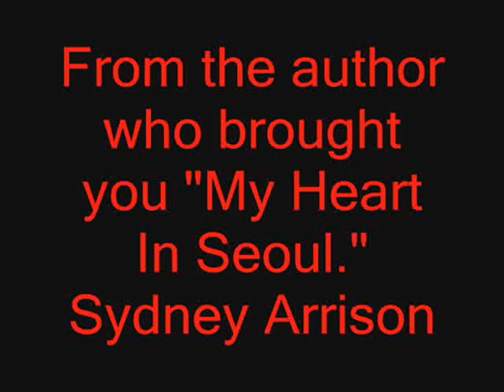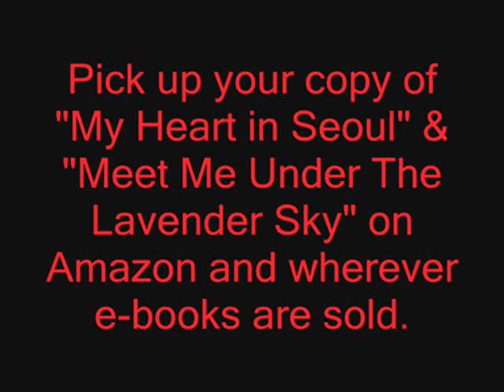"Meet Me Under The Lavender Sky" book trailer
Wen and Jasmine plan a vacation, but after a sexy bet, they soon find out that you don’t have to go away, to getaway. It's a sensual game of "cat and mouse'"...Sometimes getting caught is the most fun.
"Meet Me Under The Lavender Sky" is the second book featuring Jasmine and Wen; who made their first appearance in the award-winning, bestselling book "My Heart In Seoul".